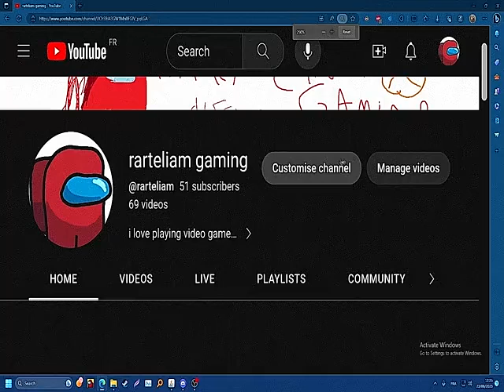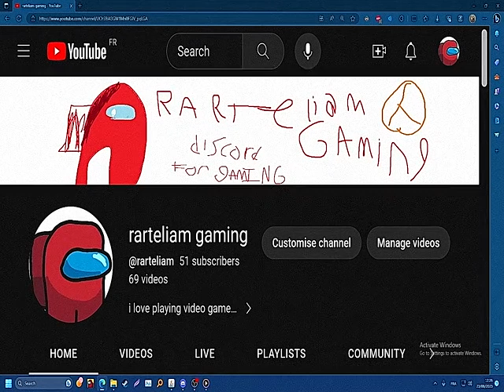50 SUSCRIBERS CELEBRATION!